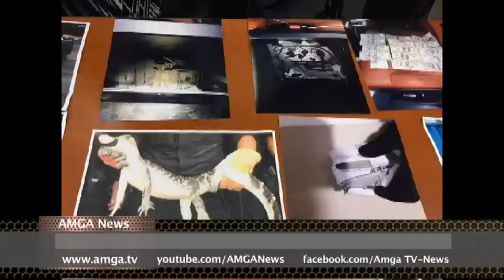AMGA News 08 25 16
1. Դենիել Ֆրայդը խոսել է ղարաբաղյան կարգավորման մասին
2. Թրամփը կրճատել է տարբերությունը
3. WikiLeaks-ը նոր փաստեր կհրապարակի Քլինթոնի մասին
ՌԵՊՈՐՏԱԺ   Բայդենը ծաղրել է էրդողանին
4. Քալիֆորնիայում ուսուցիչներին թույլ կտան զենք տանել դպրոց
5. Ոստիկանին բռնել են մաֆիայի հետ համագործակցելու համար
ՌԵՊՈՐՏԱԺ   Քլինթոնը քննադատել է Թրամփին
6. Վթար Իգլ Ռաքում
7. Սպանություն Գարդեն Գրովում
8. Հոլիվուդում կանխել են ինքնասպանության դեպքը
ՌԵՊՈՐՏԱԺ   Երեք ուժեղ թորնեյդո Ինդիանայում
9. Արայիկ Խանդոյանը կմնա կալանքի տակ
10. Արցախում համաներում է լինելու
11. Ռուսաստանում հայեր են զոհվել
ՌԵՊՈՐՏԱԺ   Իտալիայում երկրաշարժի զոհերի թիվը հասել է 247-ի
12. Իտալիայում 3.3 տոննա հաշիշ են գտել
13. Արագ պատրաստման լապշան բանտերում արժույթ է դարձել
ՌԵՊՈՐՏԱԺ   Բրազիլիայում սկսվել է նախագահի պաշտոնանկության գործընթացը
14. Վարձակալների երրորդ մասը կարող են տուն գնել
15. Նավթի գները նվազում են
ՌԵՊՈՐՏԱԺ   Դրոնով նկարում են հրաբուխը